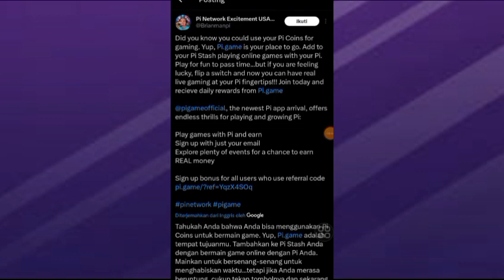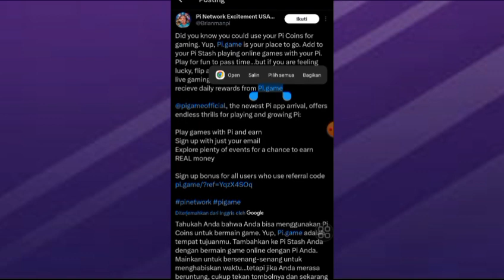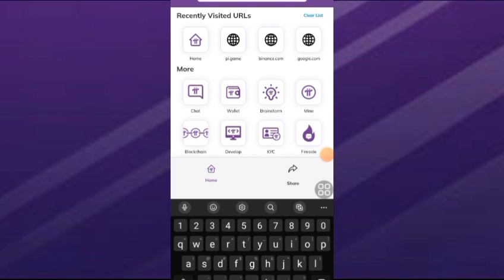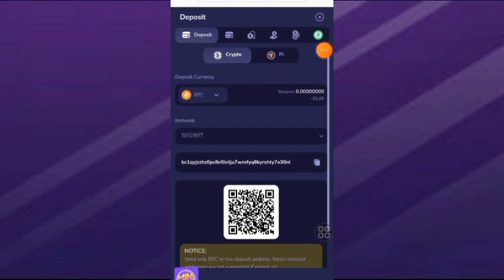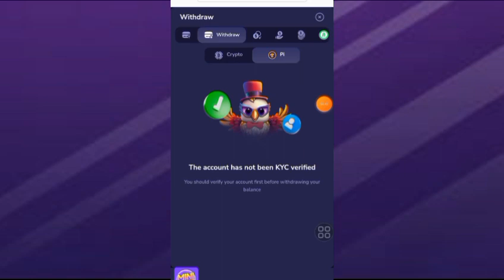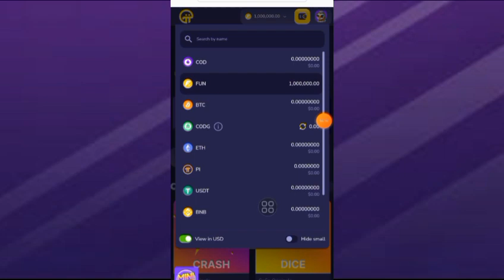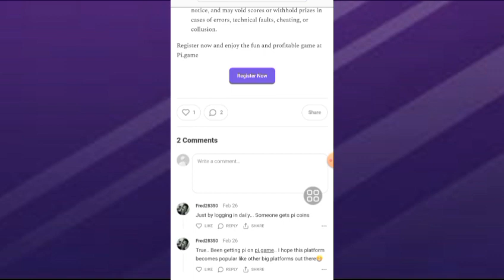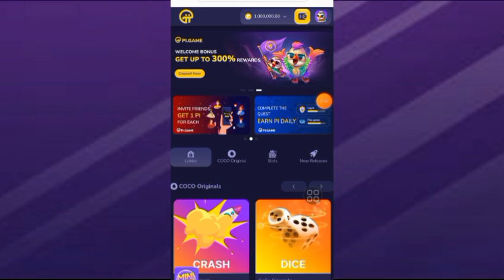PINETWORK TERBARU~PIGAME EKOSISTEM PINETWORK BERMAIN GAME BERHADIAH PI COIN.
@KingFath  @FtomyStory  n@yusufdenata @rafassya2020   @UBLEKUBLEKINFOTV